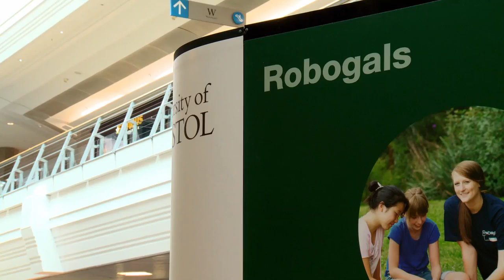Neuroscience in Bristol and beyond: engaging the public with neuroscience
Professor Bruce Hood, Dr Nathalia Gjersoe and Kate Longstaffe, Experimental Psychologists at various stages in their careers, discuss how they have been involved in public engagement.